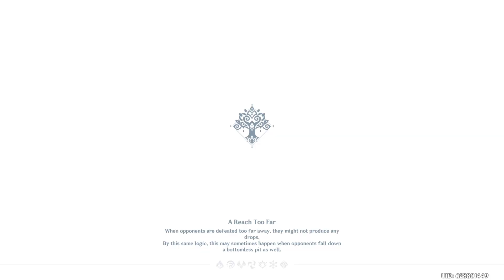Genshin Impact - A Parade of Providence Part 3